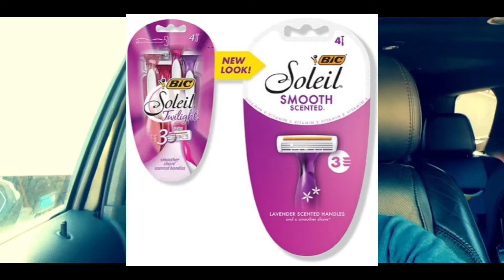All Digital Gain, Bic Soleil, & Revlon for just $5.00 oop for everything!!!